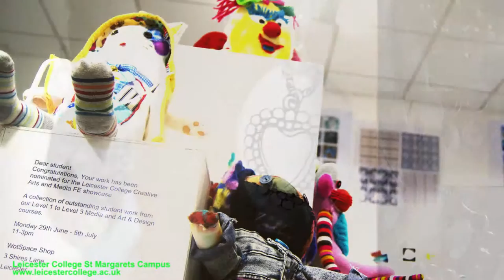Art And Design ShowCase June 2015 Leicester College St Margarets Campus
Miss SS Visits the Art And Design ShowCase In June 2015 Held At Leicester College St Maragrets Campus.  The Creativity Created By Students Was Amazing Not Forgetting The Great Artistic Atmosphere.  Filmed And Edited By Miss Senika Simon AKA Miss SS Creative Journalist AKA Miss SS